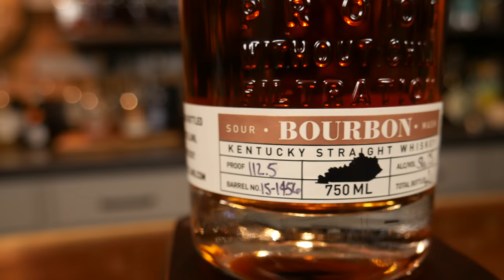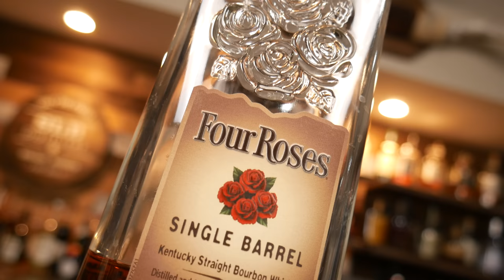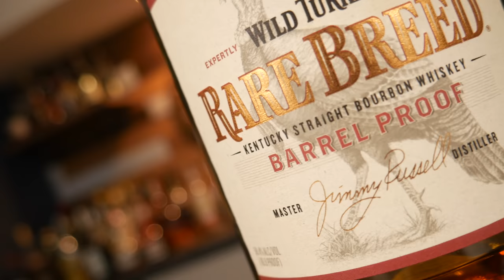The BEST $40 BOURBONS for Your Money!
Suggested quantities are just that, suggestions. Feel free to increase or decrease quantities in order to cater to your personal tastes. Enjoy!

TOOLS I USE:
Bar Mat
Bell Jigger
Bar spoon + Muddler
Hawthorn strainer
Mixing Glass
Fine Mesh Strainer
Julep Strainer
Syrup bottles
Garnish picks